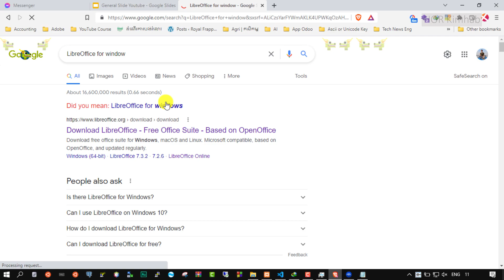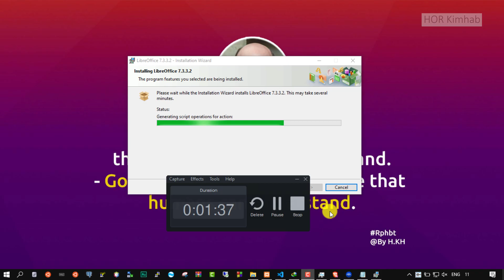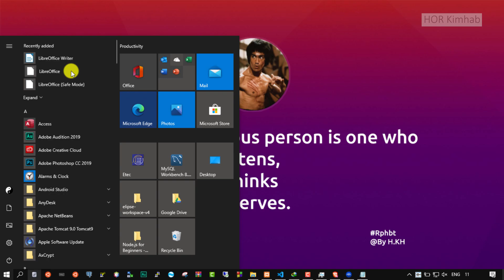How to install LibreOffice on Window HKimhab | No Sound | Has Music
- How to install  LibreOffice on Window 10 | Install LibreOffice with Window 64bit
--- Instruction ---
- Go to google and search with "LibreOffice for window"
- My window is 64bit
- Download and wait till if finishes.
- I had downloaded.
- Wait installing it
- Finish install it.
- Demo it
--- Instruction ---

Original Source: How to install LibreOffice on Window DENR YF (In Telegram)